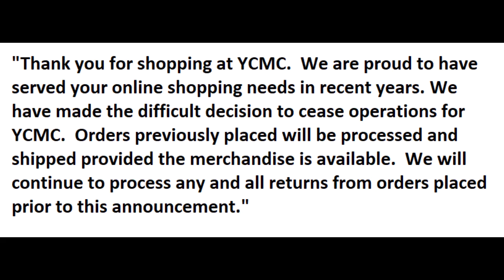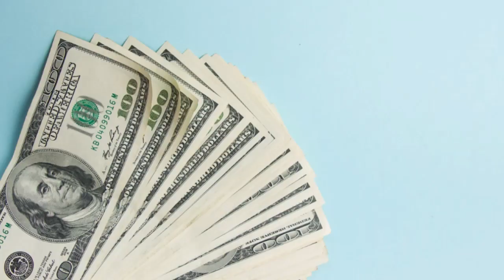Shoe City is closing all its stores in the DMV, so I went shopping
Come with me to Shoe City shoe store in DC because they are closing all their stores and everything is on sale.